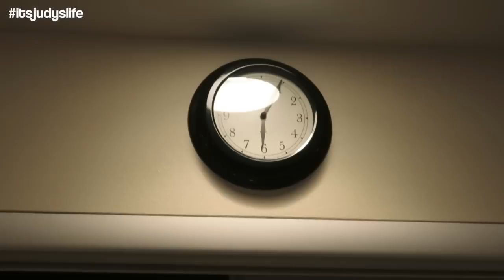My 29th Birthday! - February 02, 2015 - ItsJudysLife Vlogs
Judy's Links

Benji's Links

Vlog Camera We Use:

Blendtec Blender